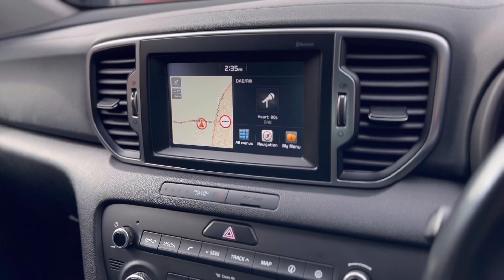Kia Sportage 2